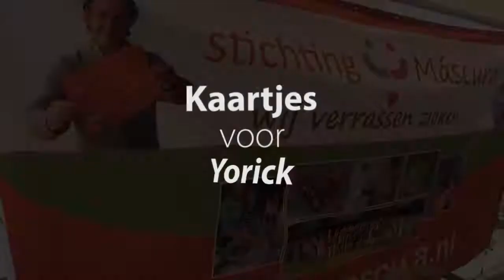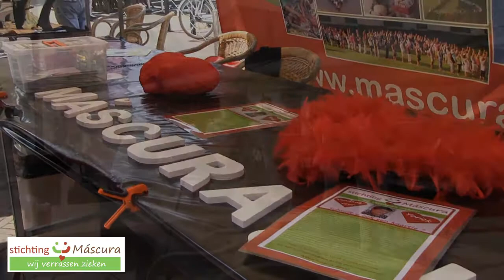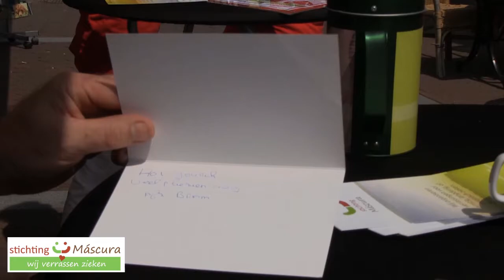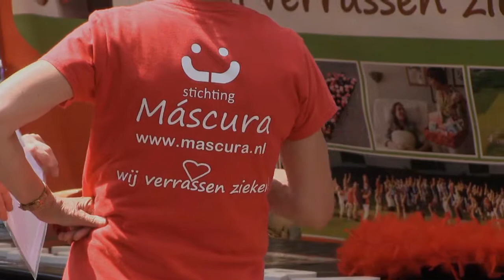Mascura op t WAK 2018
Veel passanten van het kraam van Máscura op het WAK te Hulst namen de moeite om een kaartje te schrijven voor de chronisch zieke Yorick. Samen met een mooi cadeaupakket zal hij daar binnenkort mee worden verrast.